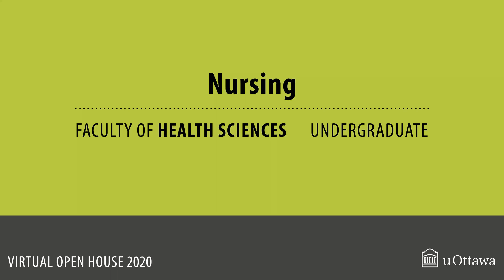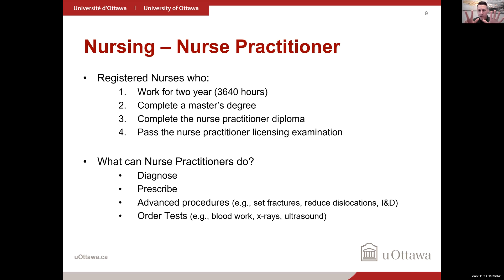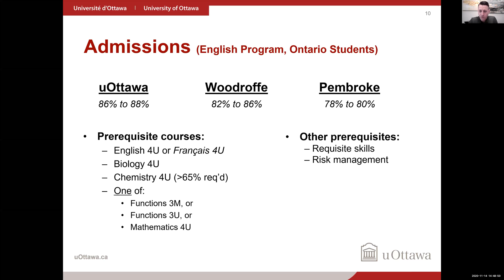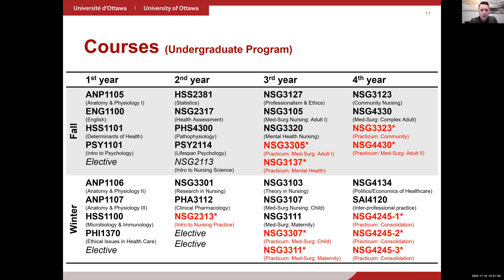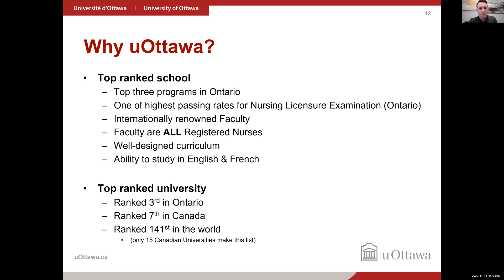uOttawa Health Sciences - Nursing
If you missed our Virtual Open House, we have you covered! Interested in Nursing? Take a look at this video and find out more!